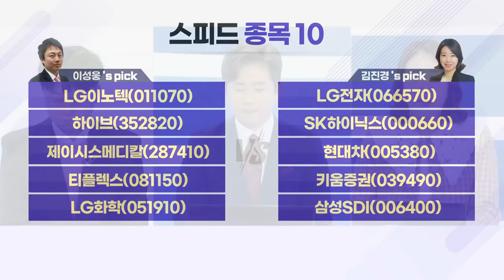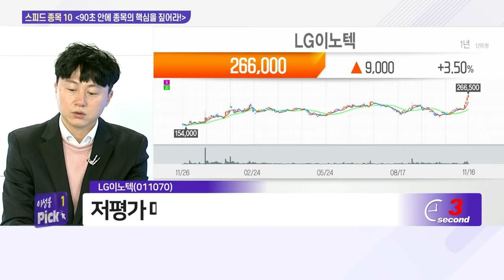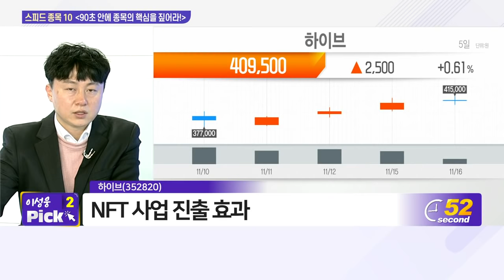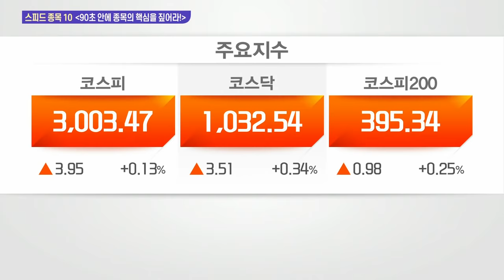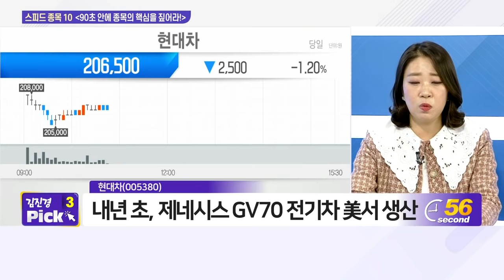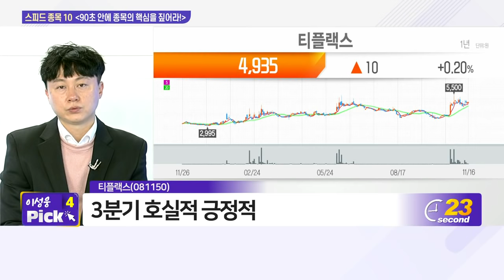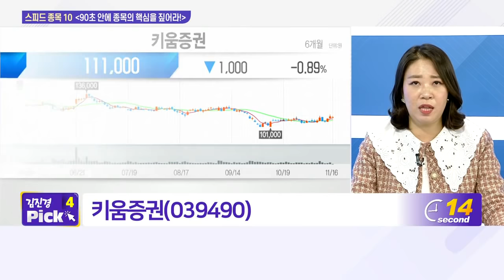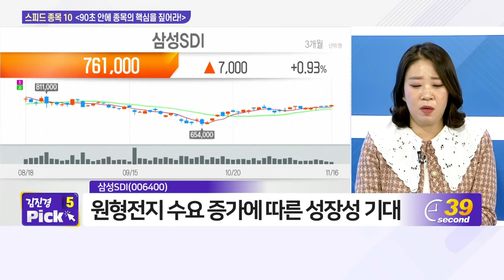LG이노텍, LG전자, 하이브, SK하이닉스, 제이시스메디칼, 현대차, 티플렉스, 키움증권, LG화학, 삼성SDI_스피드 종목 10 (20211116)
- 하이브(352820)
- 제이시스메디칼(287410)
- 티플렉스(081150)

- 현대차(005380)
- 키움증권(039490)
- 삼성SDI(006400)